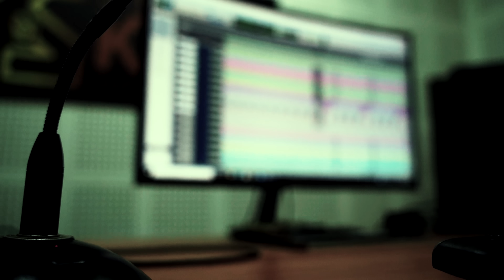Rajesh Payal Rai | Takdir Khoto Bho | Torempa Hang | Yaam Rai | Official Studio Video 2024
Audio Workstation.
Vocal : Rajesh  Payal Rai
Lyrics : Yaam Rai
Arrange : Raju Karki
Recordist: Suresh Rai
Studio : King
Mix & Mastering : Raju Karki

Video Workstation.
Camera / Editor / Dir :Dhan Khaling